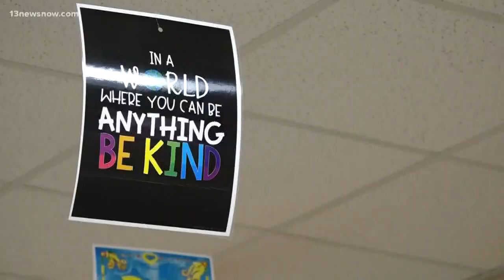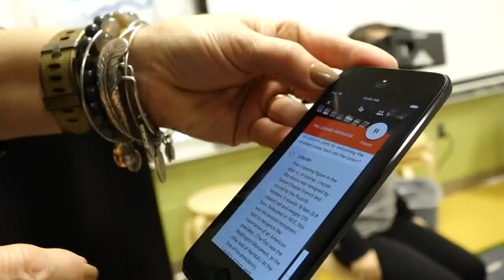In Session: Dan Kennedy becomes 'Principal for a Day'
13News Now Dan Kennedy took on the challenge to be principal for a day at Waller Mill Elementary in Williamsburg.